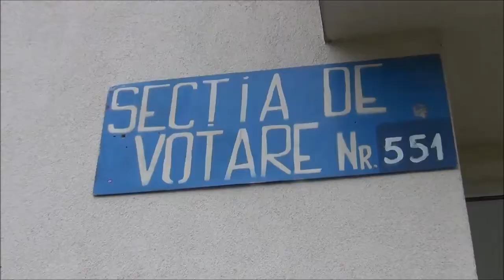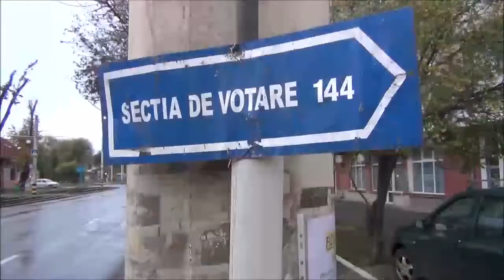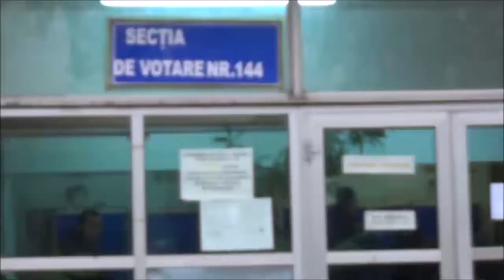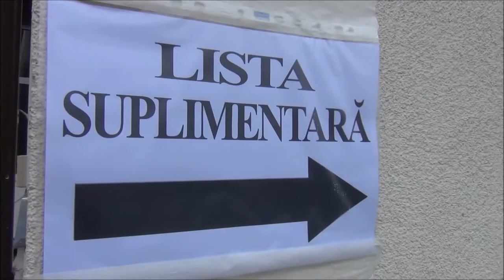Reportaj: Pentru ce au votat turiştii şi bihorenii în primul tur al alegerilor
Video: Dan Bureţia